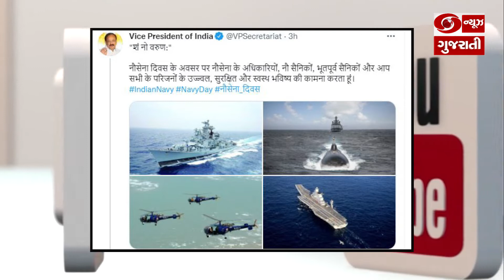સોશિયલ મીડિયામાં ટ્રેન્ડ થયેલાં સમાચાર | 04-12-2021 | DD News Gujarati